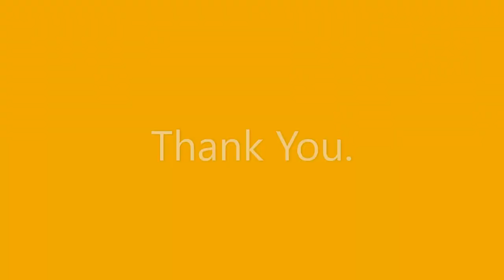Poojan, Student Canada, Jan2020 (Gujarati Sub)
A student from Ahmedabad, Gujarat, India going for Canada Study at Georgian College, Berry, ON. telling his story for fellow students.